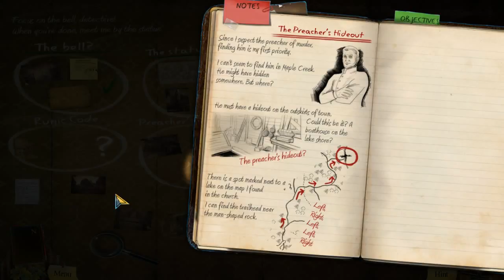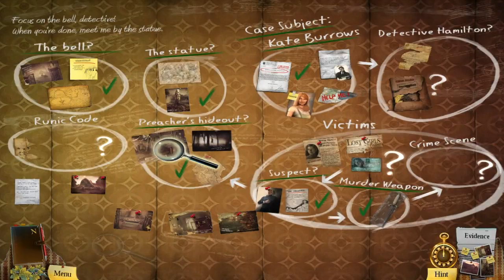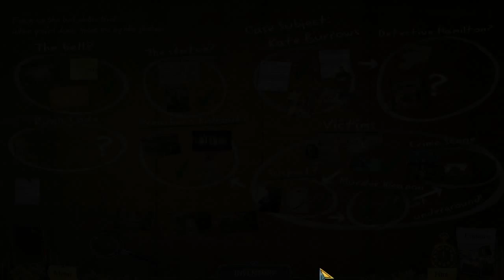Enigmatis: The Ghosts Of Maple Creek (CE) - Ep6 - w/Wardfire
Enigmatis: The Ghosts of Maple Creek – Collector’s Edition – Episode 6

We finally get in to explore the farm